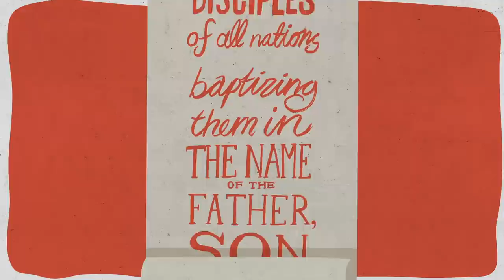Theme Teaching 1 - Tuesday - Unleashed Power and People - Gavin and Anne Calver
Bible Reading by Isabella Smith